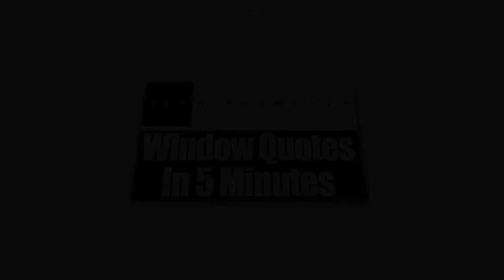Vinyl Windows Concord MA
Matt Rotondi owns Massachusetts’ leading window retailer—Zen Windows Boston.

A lot of property owners whine about how precisely purchasing replacing windows can be quite challenging process. Why deal with any sales consultant and pay attention to him discuss exactly how great their windows tend to be, when it's possible to have a chat immediately with the owner of the company?

Founded on the idea that window replacement is a simple and pain-free process, Zen Boston is actually transforming just how people acquire replacement windows. In the event you contact Zen Windows, you won’t speak with anybody but the guy who understands with regards to replacement windows, and he’s Matt Rotondi. He’ll assist you in finding the best type of windows that are perfect for your house. Furthermore, he’ll watch over the actual installation crew to be sure that everything is going to be excellent from the beginning to the end.

Here at Zen Windows Boston, we're extremely pleased to mention that we supply energy-efficient window models with styles as well as prices that are certain to fit your needs. We have a wide variety of windows such as awning windows, bay windows, bow windows, casement windows, double hung windows, garden windows, hopper windows, picture windows, round top windows, slider windows, and special shape windows.

Name: Matt Rotondi
Organization: Zen Windows Boston LLC
Address: 1500 District Ave, Burlington, MA  01803